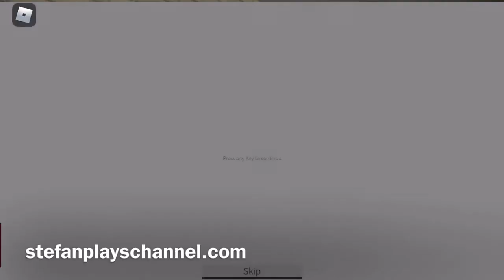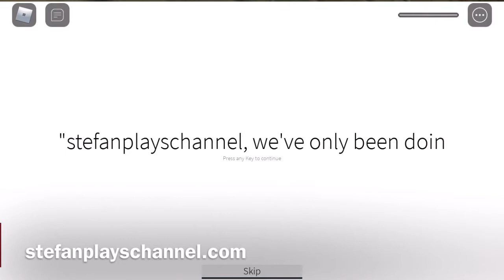Identity Fraud (Roblox Series) - First Maze And The Second Maze Full Gameplay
Identity Fraud

Identity Fraud is an extremely popular game created by Team MOTHERBOARD for Roblox. The game offers a maze-based horror experience. ... The objective of Identity Fraud is to escape mazes to find and defeat bosses. There are three different mazes in the game for players to explore and escape.